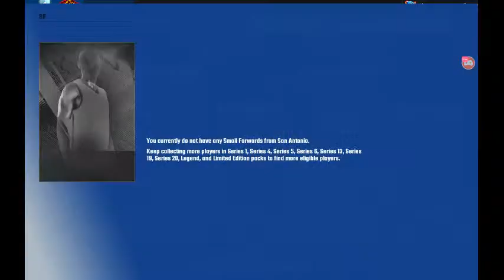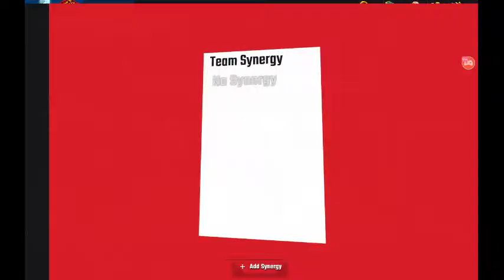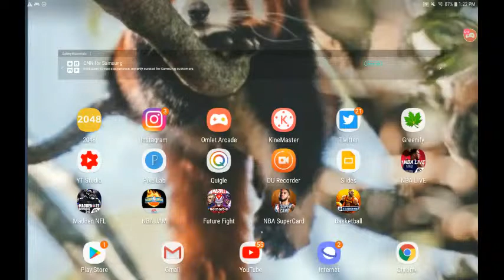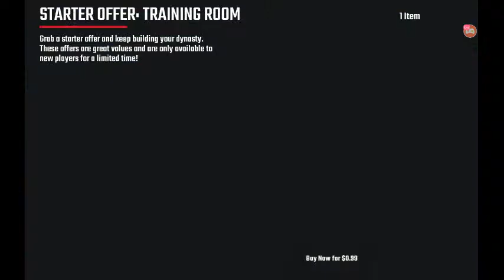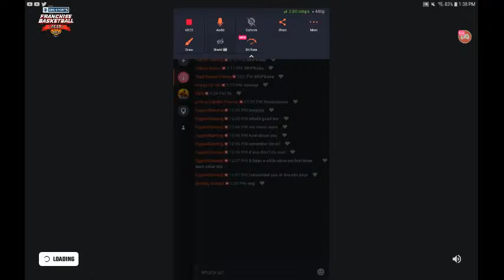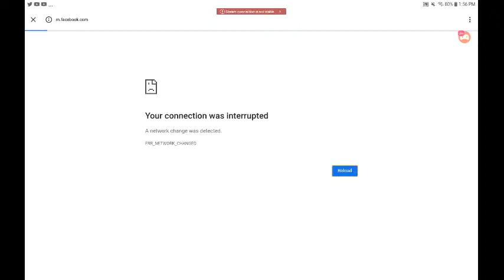Time To Play Basketball Franchise 2020!!!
Use code DALTON to support me!!!